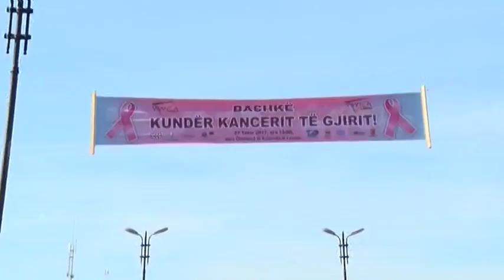Ora News – Bashkë kundër kancerit të gjirit në Lezhë: Gra bëni Mamografinë!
Lezha ishte zgjedhur për aktivitetin e madh sensibilizues kundër kancerit të gjirit. Burrat marshuan krah grave në një aktivitet ku u bënë bashkë, qytetarë, diplomatë e drejtues të lartë. Apeli për gratë shkoi me një zë: Bëni mamografi.
Burrat ecën krah grave në Lezhë në marshimin e madhe sensibilizues kundër sëmundjes së kancerit të gjirit
Të mbijetuarat dhanë mesazhe për forcë e kurajo në përballimin e sëmundjes.
“Përveç kancerit unë kam gjëra shumë më të rëndësishme në jetë. Kanceri nuk është asgjë e rëndësishme nëqoftëse do të bëjmë atë për të cilën jemi ne këtu sot, nëse do të ndërgjegjësohemi të gjithë dhe ta parandalojmë në kohë”.
Ministra, përfaqësues të trupit diplomatik e të zgjedhur vendorë ishin pjesë e aktivitetit.
Ambasadorja e BE, Romana Vlahutin dhe numri dy i Ambasadës amerikane e vunë theksin tek diagnostikimi dhe kurimi në kohë i sëmundjes.
Romana Vlahutin: Ju lutemi që të bëni mamografinë çdo vit. Parandalimi i hershëm është shumë i rëndësishëm dhe do të thotë që të jetosh. Fatkeqësisht 50% e rasteve në Shqipëri diagnostikohen me vonesë, kjo është një sëmundje plotësisht e kurueshme por vetëm nëse kapet në fazat e hershme të saj.
David Muniz: Shëndeti juaj varet nga ju, një veprim i thjeshtë mund të shpëtojë jetën tuaj. Bëni rregullisht mamografi dhe konsultohuni me mjekun tuaj.